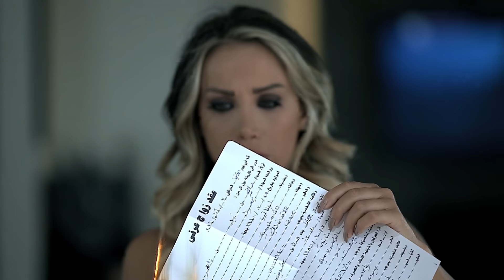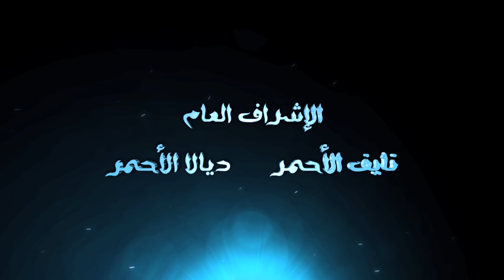برومو مسلسل صرخة روح الجزء 4 - Sar5a Roo7